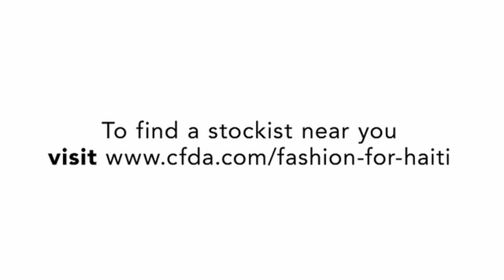FASHION FOR HAITI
In response to the devastating January 12 earthquake in Haiti, the fashion industry has pulled together to organize a nation-wide effort to raise monies for the victims of the natural disaster. A $25 Fashion for Haiti T-shirt will go on sale February 16 at retailers across the country with proceeds benefitting the Clinton Bush Haiti Fund, which is raising funds for immediate, high-impact relief and long-term recovery efforts to help those who are most in need of assistance.

FASHIONAIR celebrates fashion in all its forms and is inspired as much by your style, as what we see on the runways. Find the latest buys and styling advice in our SHOPPING section, meet the industry insiders in PEOPLE, be inspired by stylish women everywhere in PERSONAL STYLE and get delicious daily updates with FASHION BITES. We hope you enjoy exploring